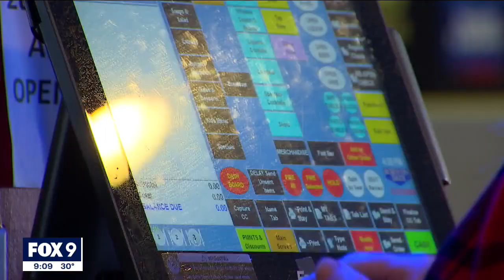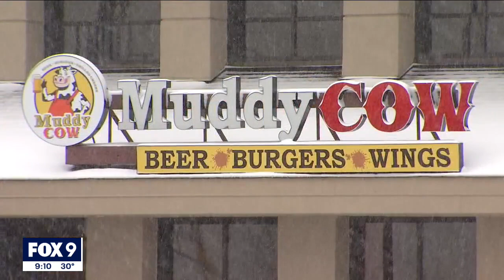Loosened COVID-19 restrictions take effect in Minnesota | FOX 9 KMSP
New, eased COVID-19 restrictions for businesses and venues took effect on Monday.